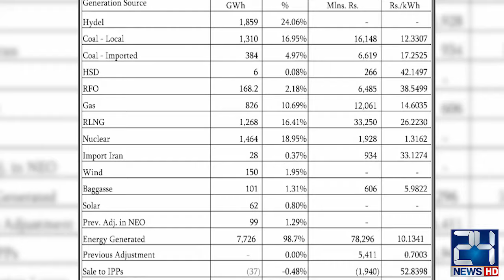Hike in the Electricity Prices Again ? | 24 News HD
24 News HD Is One Of The Leading News Channels Of Pakistan Bringing You The Latest Current Affairs From Pakistan And Around The World.  Live National Assembly ,Senate Session And Current Affairs.